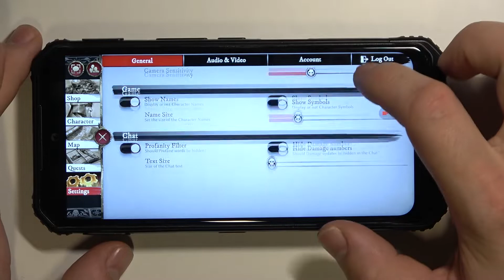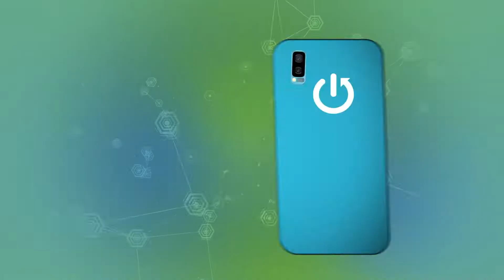Test Game Warhammer Odyssey on DOOGEE S95 Pro | MediaTek Helio P90 | 8GB RAM | Gameplay - FPS Check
Today, it’s a perfect day to check the gaming performance of DOOGEE S95 Pro device. In the uploaded video, we are presenting short gameplay of Warhammer Odyssey . If you are curious about how many FPS does this device have and how it handles such a powerful game on demanding settings, then this video is especially for you. Enjoy watching our gameplay and compare your impressions while playing Warhammer Odyssey  on other devices.

How to compare devices performance DOOGEE S95 Pro? How to check Warhammer Odyssey  settings? How efficient Warhammer Odyssey  on DOOGEE S95 Pro?  How to go to the settings in the Warhammer Odyssey  game on the DOOGEE S95 Pro phone? How to check DOOGEE S95 Pro performance?

Device type: Smartphone
Design: Classic
Released: September2019 r.
Other: EvDO TD-SCDMA Dimensions (H/L/W): 168 x 79.3 x 13.8 mm, vol. 183.8 cm³
Display: LCD IPS Color (16M) 1080x2160 px (6.3") 403ppi
Touch screen: YES icon Weight: 285 g
Battery: Li-Po 5150 mAh
Non-removable battery: YES icon
Built-in memory: YES icon 128 GB
Memory card: YES icon microSDXC
RAM Memory: 8 GB
OS: Android 9.0 Pie
Chipset: MediaTek Helio P90 (MT6779)
CPU #1 Type: ARM Cortex-A75
CPU #1 freq.: 2200.0 MHz (2-core)
CPU #2 Type: ARM Cortex-A55
CPU #2 freq.: 2000.0 MHz (6-core)
GPU Type: ARM Mali-G72 MP3
GPU freq.: 970.0 MHz